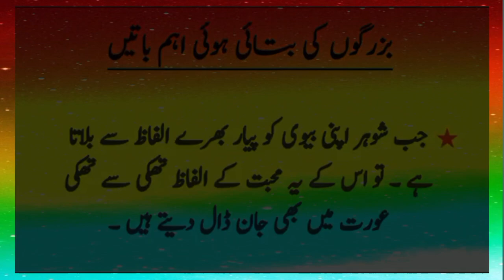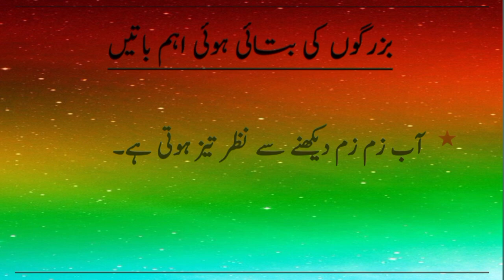18 Important Sayings || Hikmat Ki Batain InUrdu || Achi Baten| episode 3.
18 Important Sayings || Hikmat Ki Batain InUrdu || Achi Baten ||  | episode 3.

This video is about 18 Important Sayings, Hikmat KiBatain In Urdu, Achi Baten,

18 Important Sayings || Hikmat Ki Batain In Urdu || AchiBaten ||